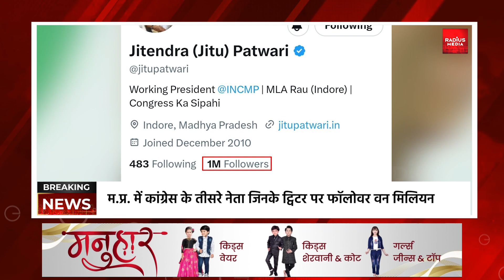वन मिलियन फॉलोवर के साथ आगे बढ़ रहे नेता जीतू पटवारी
पंडोखर सरकार ने की थी जीतू की जीत की भविष्यवाणी